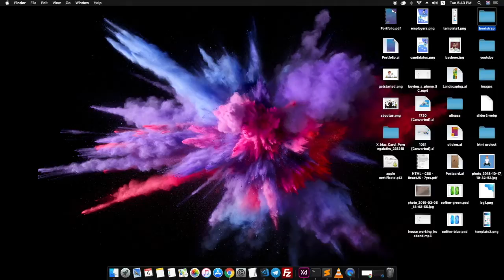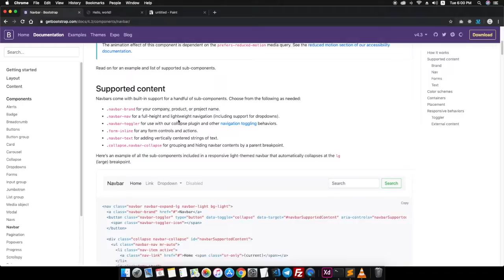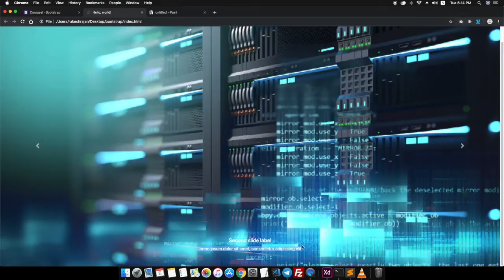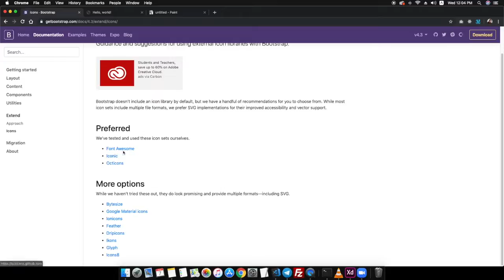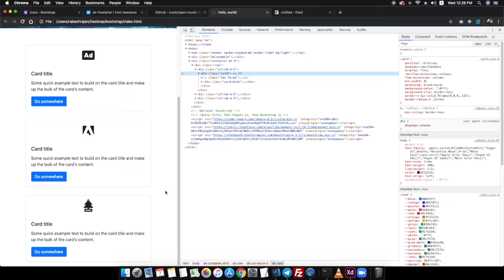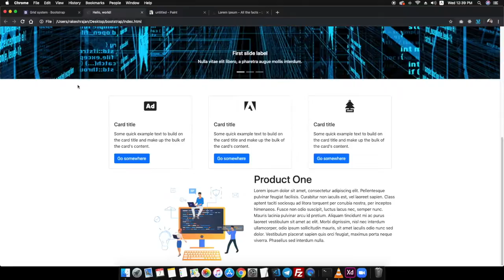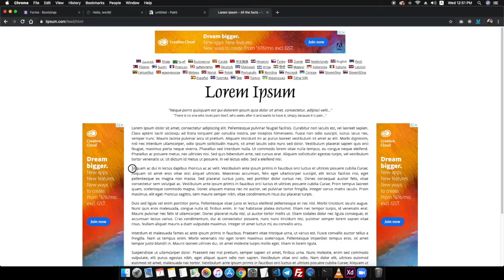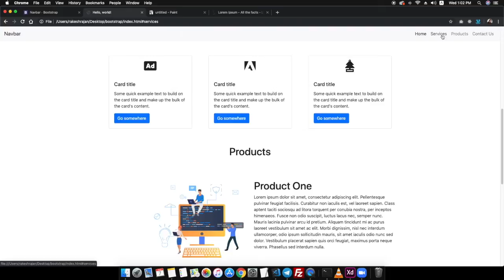design a simple bootstrap website in 30 mins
Learn how to design a simple responsive website using bootstrap in just 30 minutes.

add font awsome cdn link " in html file head tag to use its icons